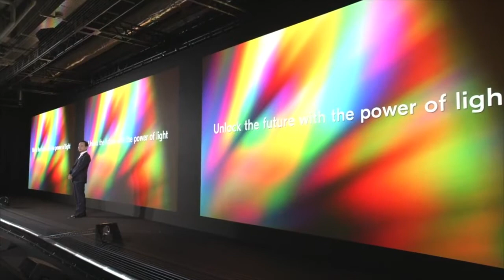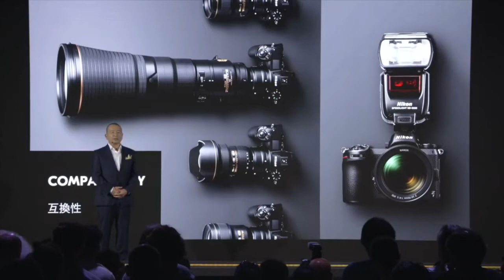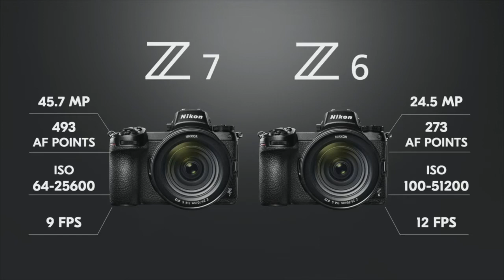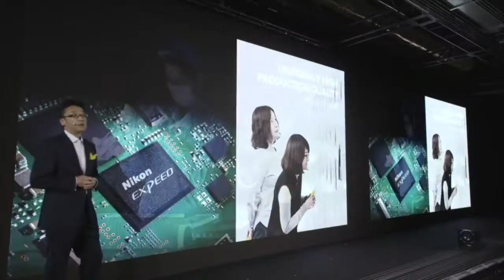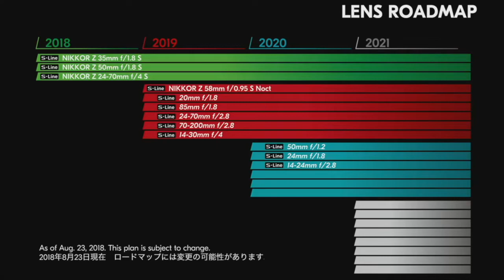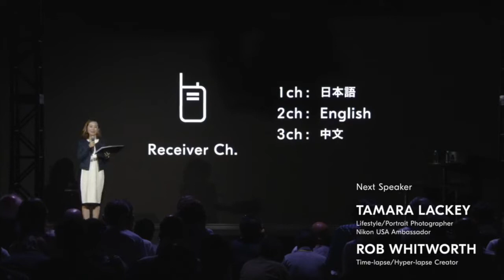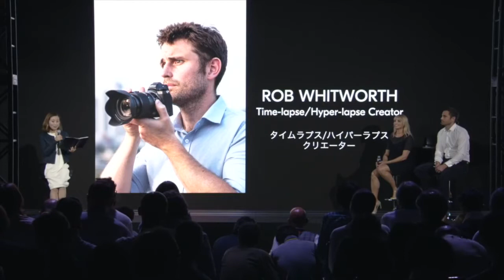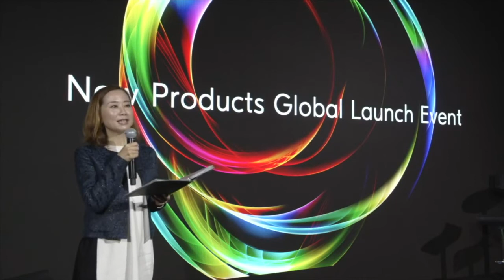Launch of the New Nikon Mirrorless Z Series at Tokyo, Japan. Livecasted on 23rd August 2018.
Full event recording at 720p HD.